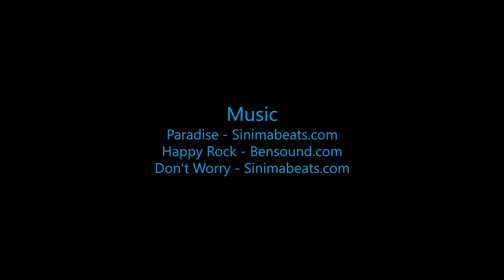Skydive B.I.G - Louis